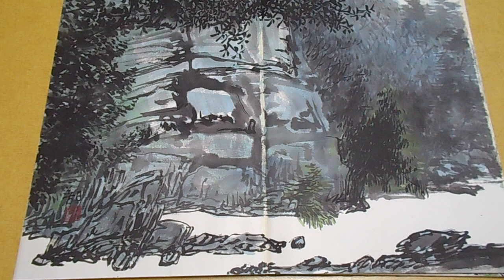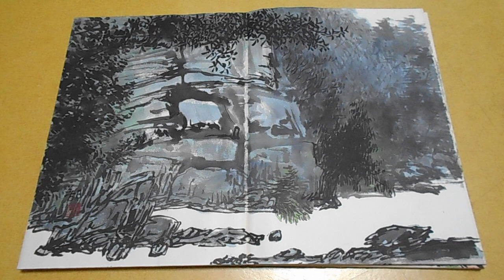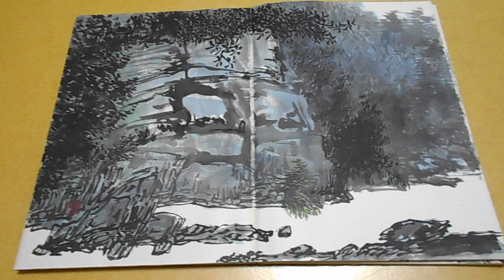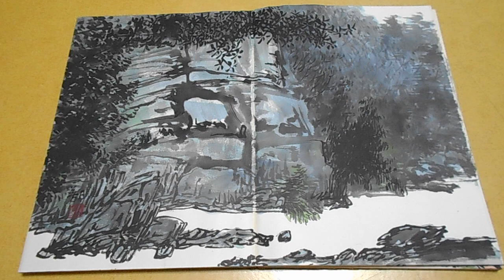DSCN9949 김선일한국화화실 2023 산수화 화양구곡 여정02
김선일한국화화실 2023 산수화 화양구곡 02

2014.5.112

실경산수화

진경산수화

지도 과목
산수화
사군자
채색화
석채화
수묵화
화조화
민화
문인화
한국화 기법
기초 한국화
한국화 이론

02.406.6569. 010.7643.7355